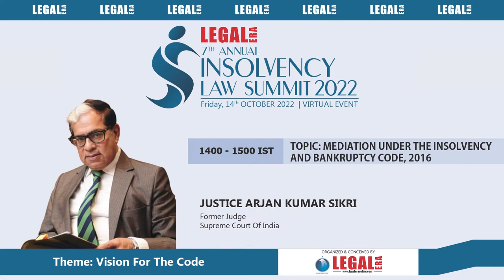INSOLVENCY LAW SUMMIT 2022 - by Justice Arjan Kumar Sikri